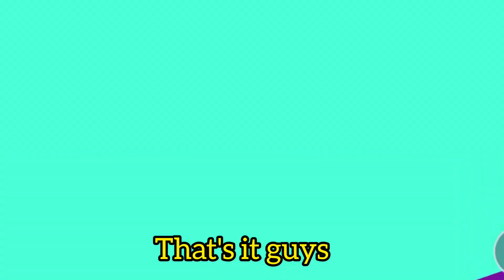ZOMBIES ARE COMING IN PK XD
PK XD new spoilers